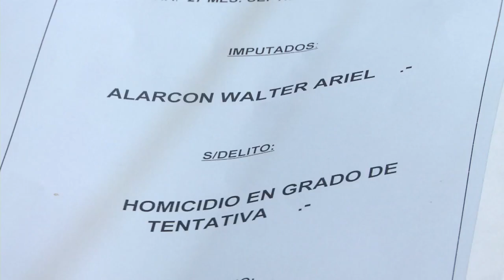Seguirá preso el joven que apuñaló 11 veces a su novia